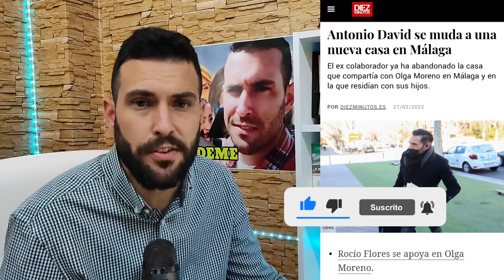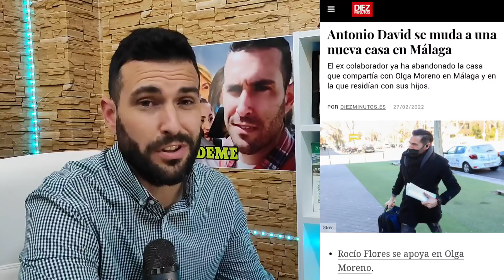Antonio David SE MUDA de casa y ABANDONA la casa conyugal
Cosméticos, hogar...